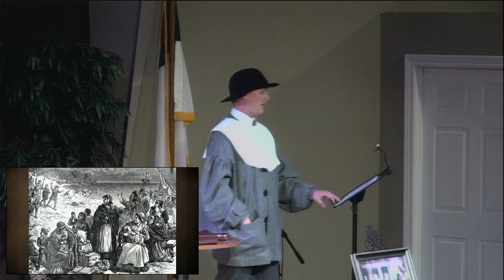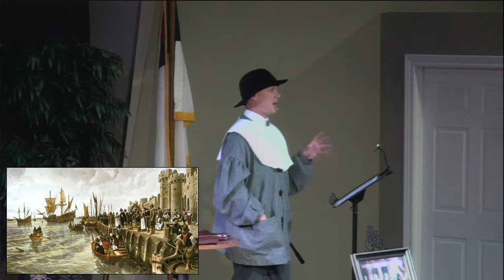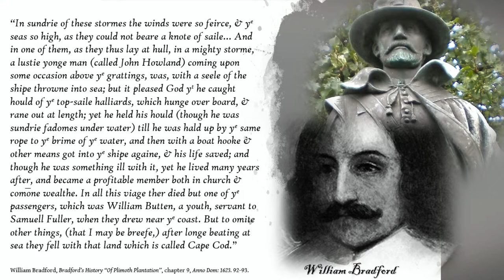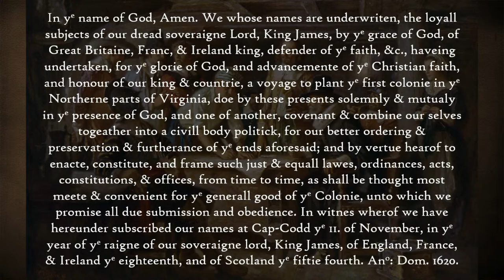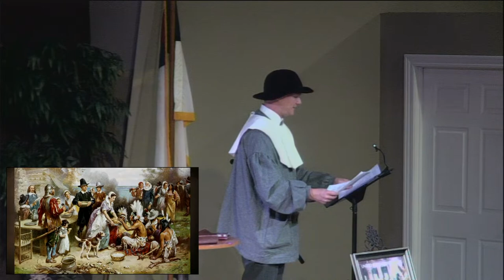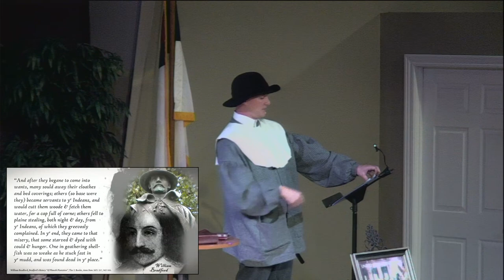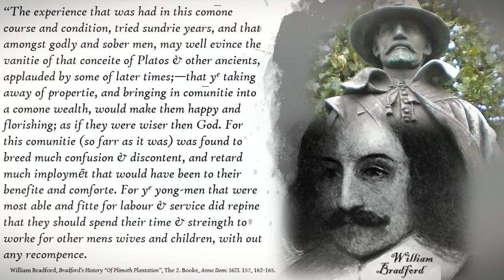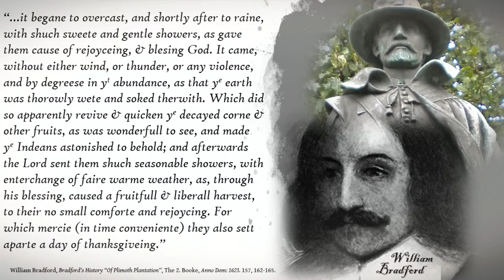Sunday Night Service - Sept. 10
Thank you for joining us this evening.